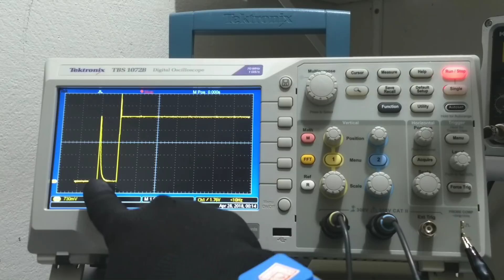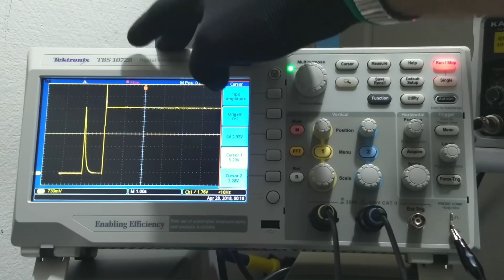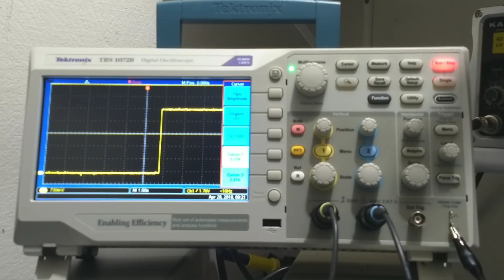Cuidado!!! sua Fonte de Bancada Pode Queimar a Placa em Teste.Compre Uma Fonte de Boa qualidade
Curso de Manutenção de Celular

SISTEMA DE ORDEM DE SERVIÇO
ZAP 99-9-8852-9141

Simplesmente esse é o melhor Curso de manutenção de Software Celular